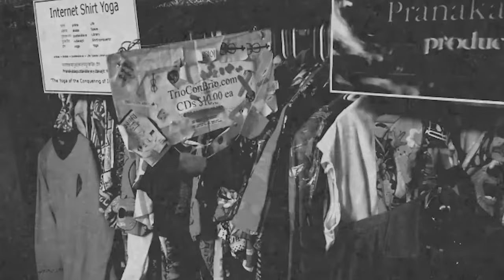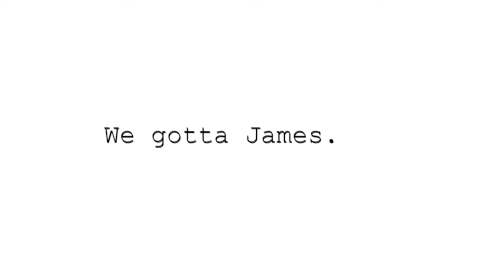Interviewing Brian White | Tesla Guru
Pranakasha Matt interviews Tesla Guru Brian White

Follow Pranakasha for more!